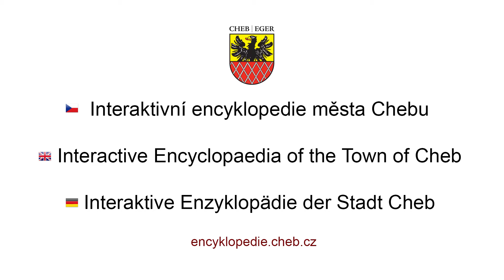Dům Johanna Theodora Meiera, Cheb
Dům čp. 144 nechal vybudovat chebský fotograf Johann Theodor Meier v roce 1872.

Haberzettl navrhl budovu na mírně protáhlém obdélníku, přičemž vstup byl řešen sloupovým portikem, který zasahoval do uliční čáry. Dvoupatrový dům empírového cítění byl usazen na střed stavební parcely. Jeho šířka odpovídala přibližně dnešní budově bez postranních rizalitů. Spolu s novostavbou obytného domu vznikla rovněž budova situovaná do dvora, v níž se nacházel fotografický ateliér. V roce 1883 získal dům do vlastnictví Ernst Adam Witz, majitel knihtiskárny. Okolo roku 1891[1] došlo k rozšíření budovy do dnešní podoby. Dům byl koncipován s postranními rizality, jež pokrývala v patrech bosáž, parter zdůrazňovala pásová rustika. Roku 1890 zakoupil dům Wilhelm Buchsbaum, provozující v Chebu železářství, obchod s obilím a hnojivy. V přízemí domu se nacházely drobné obchody. V roce 1908 zde působil například drogista Friedrich Heller, v domě měla kancelář firma Abeles & Schnabel obchodující s bavlnou a svou knihtiskárnu provozoval v zadních hospodářských budovách Johann Wenk. V roce 1913 se rozhodl Buchsbaum modernizovat přízemí domu a osadit jej mohutnými prosklenými výkladci ve zdobných litinových rámech. K realizaci projektu ovšem nedošlo, stejně tak nebylo realizováno zvýšení budovy o patro zamýšlené v roce 1925. Po válce byla na dům uvalena národní správa. V roce 1948 byla zahájena jeho rekonstrukce, neboť dům byl na konci druhé světové války poškozen leteckými bombami. Dnešní hladké průčelí získala budova až po roce 1948.